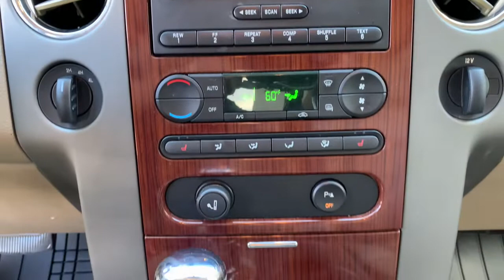2005 Ford F-150 Jacksonville, Orange Park, Gainesville, Ocala, Kingsland GA 5KC17118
Arizona Beige Clearcoat Metallic Used 2005 Ford F-150 available in Kingsland, Georgia at Murray Ford of Kingsland. Servicing the Jacksonville, Orange Park, Gainesville, Ocala, Lake City, FL area.

5.4L V8 EFI 24V, 4WD. Odometer is 58983 miles below market average!
GVWR: 7,200 lbs Payload Package,4 Speakers,AM/FM radio,AM/FM Stereo/Clock/Single CD,CD player,Air Conditioning,Automatic temperature control,Rear window defroster,Power driver seat,Power steering,Power windows,Remote keyless entry,Steering wheel mounted A/C controls,Steering wheel mounted audio controls,4-Wheel Disc Brakes,ABS brakes,Dual front impact airbags,Front anti-roll bar,Front wheel independent suspension,Occupant sensing airbag,Delay-off headlights,Front fog lights,Fully automatic headlights,Panic alarm,Speed control,Bumpers: chrome,Heated door mirrors,Power door mirrors,Rear step bumper,Turn signal indicator mirrors,Adjustable pedals,Auto-dimming Rear-View mirror,Compass,Driver door bin,Driver vanity mirror,Front reading lights,Illuminated entry,Leather steering wheel,Outside temperature display,Passenger vanity mirror,Rear reading lights,Rear seat center armrest,Tachometer,Tilt steering wheel,Trip computer,Voltmeter,Front Center Armrest,Leather-Trimmed 40/20/40 Front Seat,Power Driver Seat,Split folding rear seat,Passenger door bin,18 Bright Aluminum Wheels,Alloy wheels,Variably intermittent wipers,3.73 Axle Ratio